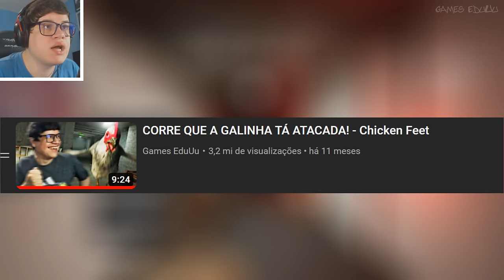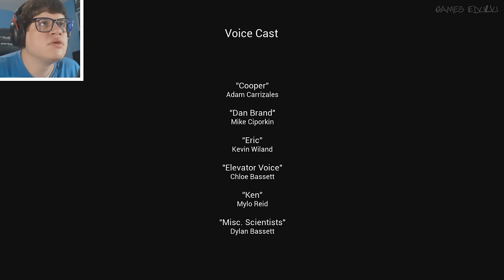A VOLTA DA GALINHA ATACADA! - Chicken Feet Breakout